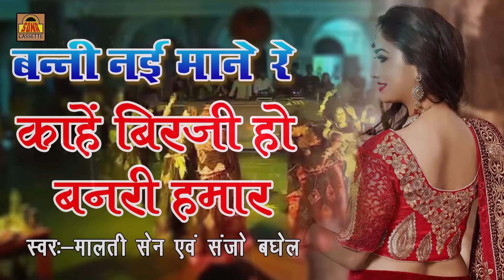Hit Bundeli Lokgeet 2017 - Kahe Birji Ho Banri Hamar - Malati Sen,Sanjo Baghel Sona Cassette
Video Name -  Kahe Birji Ho Banri Hamar

Album Name  - Banni Nai Maane Re

Singer Name - Malati Sen, Sanjo Baghel

Language - Bundelkhandi

Copyright - Sona Cassette

Watch "  Kahe Birji Ho Banri Hamar " From Sona Cassette